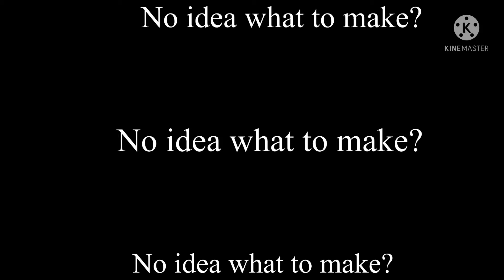Look the thumbnail